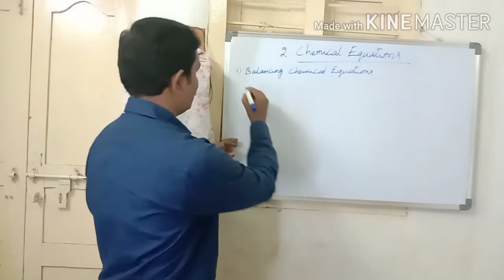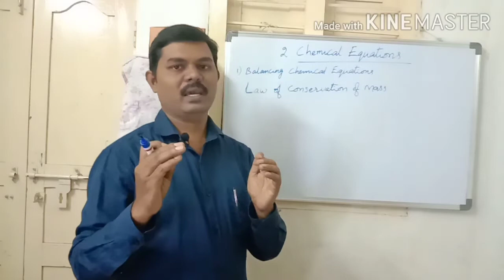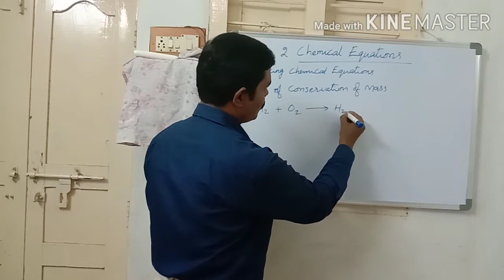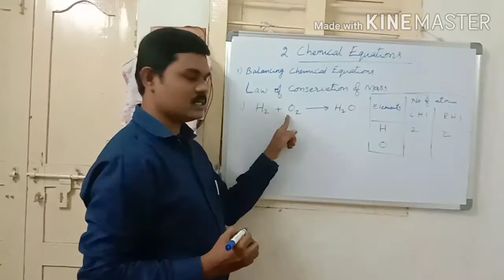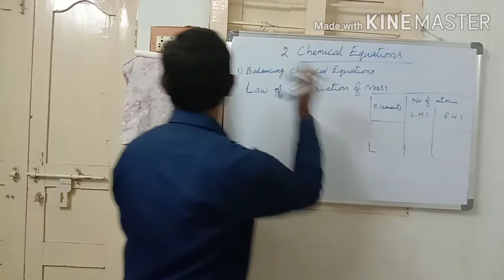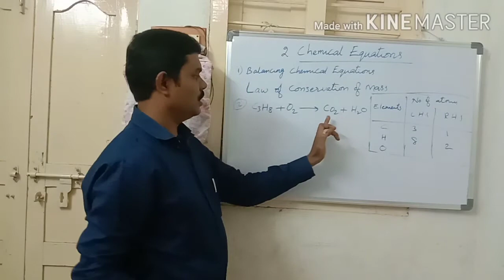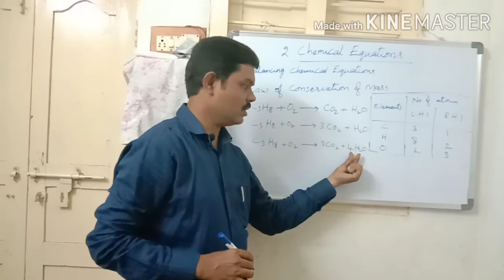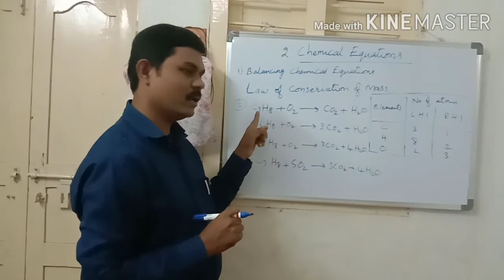Chemical Equations (10th class physics) Part 2